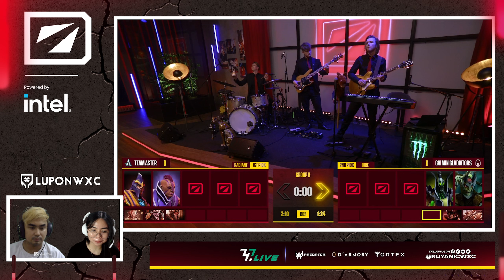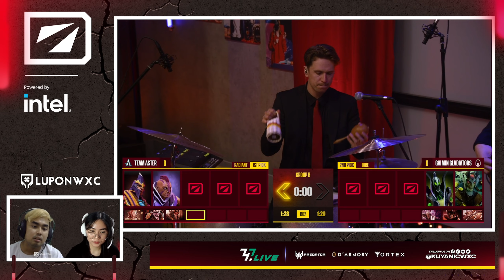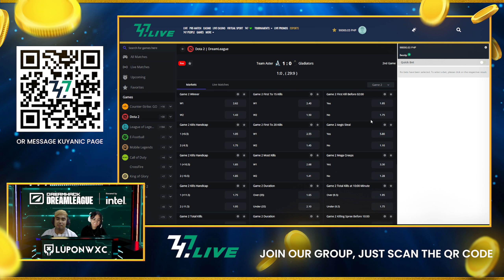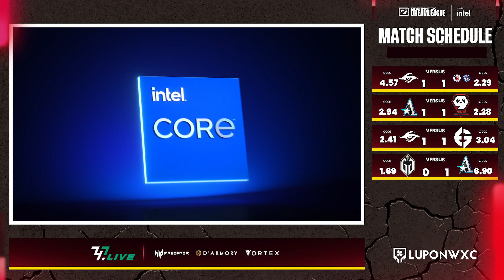Full Game: Team Aster vs Gaimin Gladiators Game 1 (BO2) | DreamLeague Season 20 GroupStage 1 - Day 2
June 13, 2023 Game 1 between Team Aster and Gaimin Gladiators at the DreamLeague Season 20 | Group Stage 1